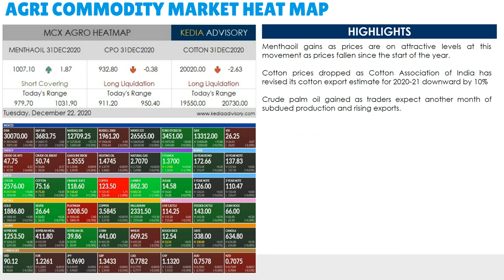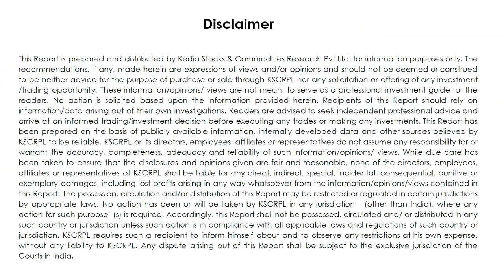Kedia Agri Commodity Morning Podcast as on Dec 22, 2020 | केडिया एग्री पॉडकास्ट 22 दिसंबर, 2020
Menthaoil gains as prices are on attractive levels at this movement as prices fallen since the start of the year.
Cotton prices dropped as Cotton Association of India has revised its cotton export estimate for 2020-21 downward by 10%
Chana prices dropped after update NAFED to sell Gram PSS Rabi-2020 stock
Turmeric prices dropped due to poor demand, both locally and from the upcountry markets.
Jeera gained on short covering after prices dropped as demand from domestic stockists has slowed as they wait for the new crop
Dhaniya gained on short covering after prices dropped as farmers have cultivated coriander on a large scale
Soyabean dropped on profit booking after prices gained underpinned by concerns about production in South America.
Ref soyoil dropped on profit booking after prices gained as India imported 11,02,899 tonnes of vegetable oils in November 2020
Crude palm oil gained as traders expect another month of subdued production and rising exports.
Mustard seed prices settled flat as production is expected to be higher than last year.
Castor dropped continuing its weak trend on profit booking after prices gained due to a fall in acreage compared to 2019.